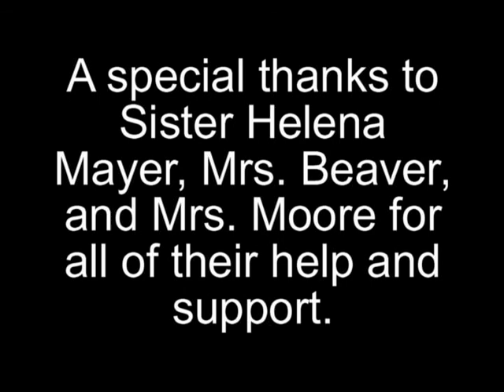Cornelia Connelly: Mother of Catholic Education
Video created by two 7th grade students at Rosemont School of the Holy Child for National History Day.